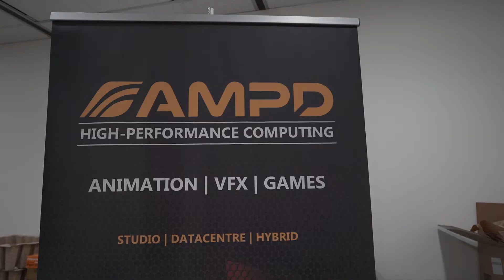AMPD Technologies in High Performance Computing Solutions 1 Minute Version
AMPD Ventures Inc. through its operating subsidiary, AMPD Holdings Corp. (dba “AMPD Technologies”), is a supplier of high-performance computing solutions to several industry sectors. With state-of-the-art, high-performance computing solutions hosted in sustainable urban data centres, AMPD is leading the transition to the next generation of computing infrastructure. Through a mix of infrastructure as a service (“IaaS”) and an upgraded, high-performance cloud offering, it's meeting the low-latency requirements of multiplayer video games and eSports, computer graphics rendering, artificial intelligence, machine learning, mixed reality, big data processing, and the as-yet-uncharted technological developments of the coming decades.

AMPD's mission is to ‘reinvent' the Internet to properly support low-latency applications in environmentally conscious ways. Current cloud infrastructure doesn’t properly support the intense requirements of the latest multiplayer video games, cutting-edge digital media production, nor the requirements of next-gen enterprises as they push the boundaries of big data analysis and visualization.

The AMPD team has over two decades of experience in technology solutions for animation studios and VFX production houses around the world. We supply high-performance computing solutions for the studio, and in the data centre, as well as AMPD Connect solutions to connect the two locations.